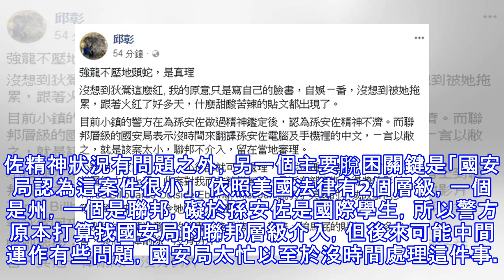【快訊】狄鶯獨子「精神鑑定結果」出爐了！美律師曝：「已經搞定了，即將遣送返台。」